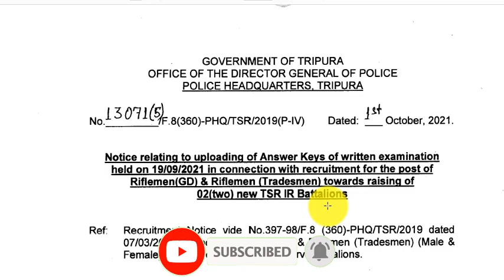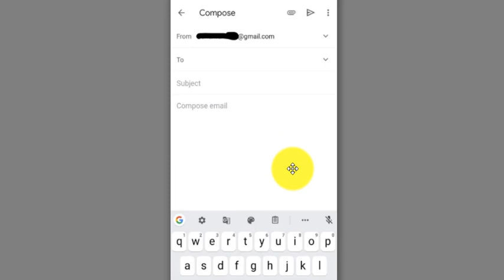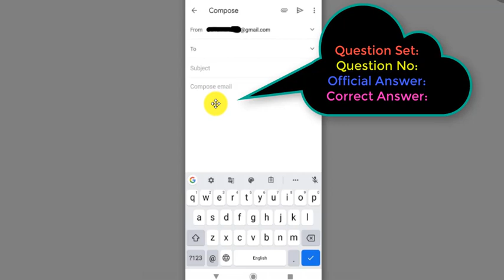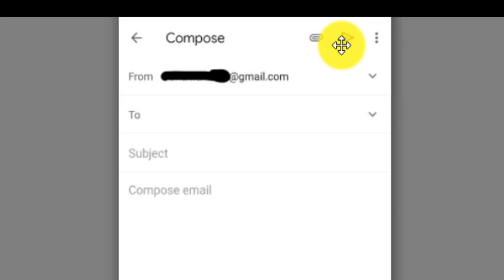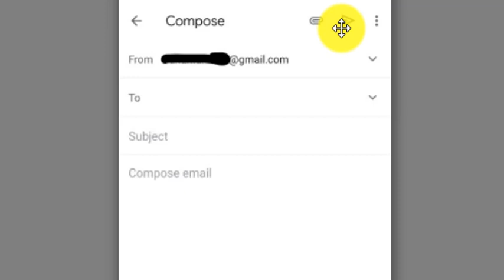TSR Official Answer Keys Correction | Step by Step Process | Email Kaise Kare❓ | Result Kab Ayega ❓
📘Best Books:
* SSC Constable GD Exam Guide 2021(Hindi)
* SSC Constable GD Exam Guide 2021(English)
* Delhi Police Constable Exam 2020 (Hindi)
* Delhi Police Constable Exam 2020(English)
* Delhi Police Constable 20 Practice sets and 10 Solved Paper(Hindi)
* Delhi Police Constable 20 Practice sets and 10 Solved Paper(English)
* Lucent's General Knowledge(English)
* Lucent's General Knowledge(Hindi)
* General Knowledge 2022(Arihant)
* Fast Track Objective Arithmetic(Math)
* Arihant objective general english by SP Bakshi
* TSR Riflemen, Tradesmen Book 2021